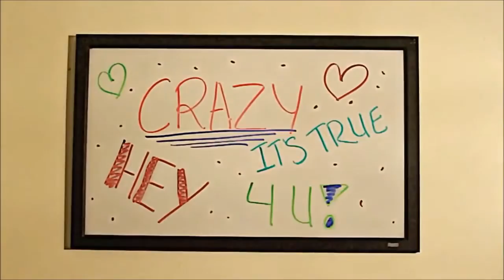R5 | Look At Us Now | Maria Otto